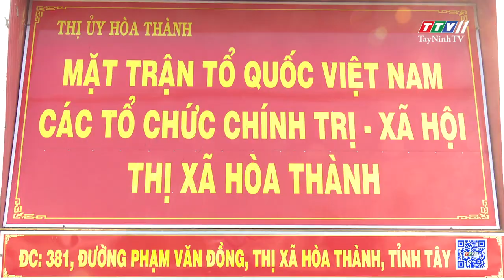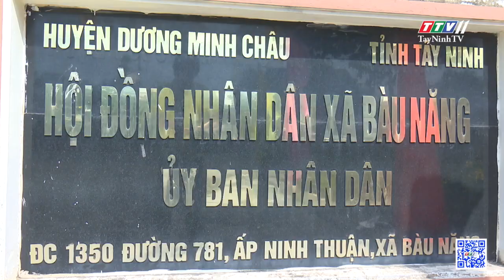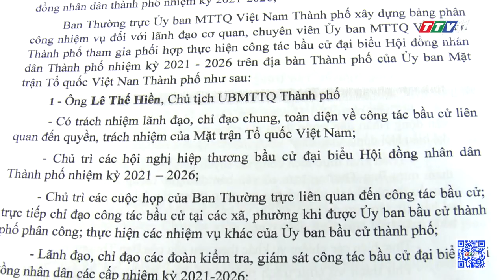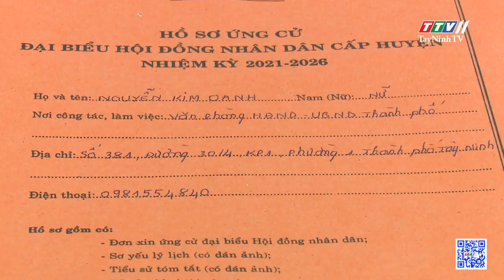Phát huy vai trò của Mặt trận | TayNinhTV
Phát huy vai trò của Mặt trận | TIẾN TỚI BẦU CỬ ĐẠI BIỂU QUỐC HỘI KHÓA XV VÀ ĐẠI BIỂU HĐND CÁC CẤP NHIỆM KỲ 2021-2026 | TayNinhTV